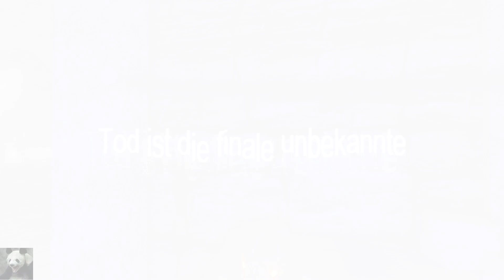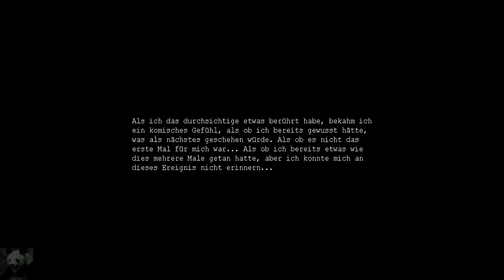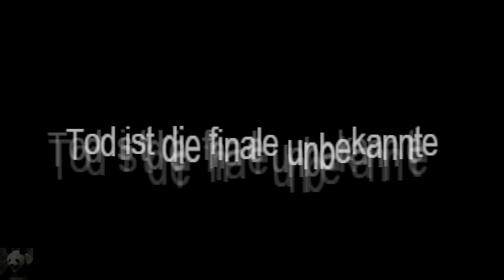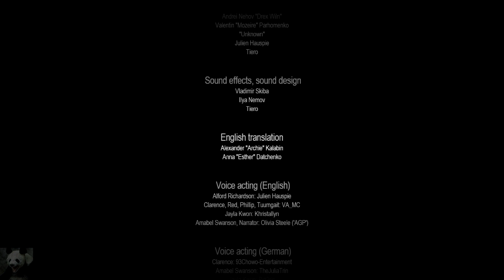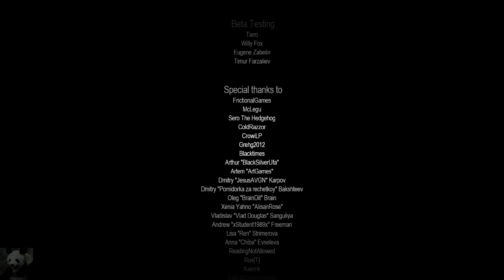Penumbra Necrologue #14 - Es gibt ein Entkommen? | Finale (Let's Play German Deutsch)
Das Let's Play zu Penumbra Necrologue auf Deutsch!